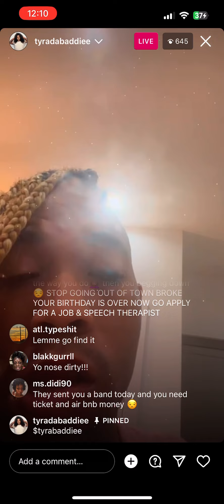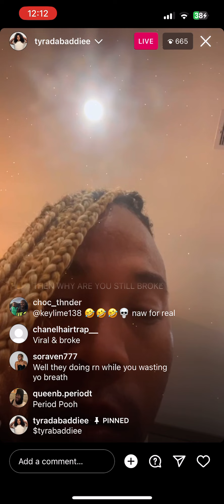SHAMAR GOT AN ANNOUNCEMENT FOR THE FAKE FACEBOOK PAGE |BREAKING NEWS TMQ STUCK IN HOUSTON